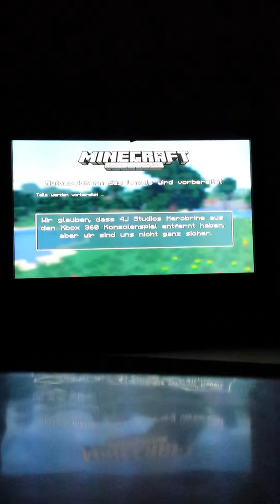Let's Play Minecraft #004 Wir sortieren unseren S.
Wir sortieren unseren Scheiß! ;)